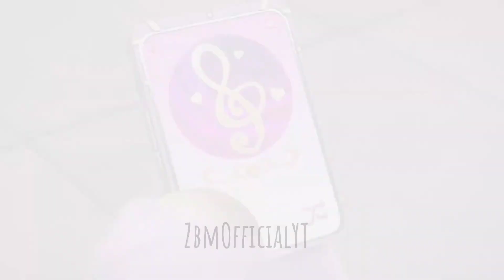Peter Pipper picked a peck of pickled peppers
They've dropped an atomic bomb to finish Opaline

credits to Letupita and National Geographic